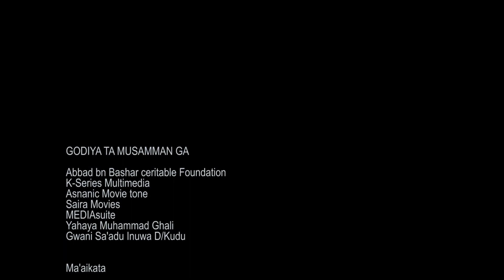Tarihin Sahabbai Episode 11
Tarihin Asma'u Bintu Abibakr daga bakin malam Hafiz Rogo